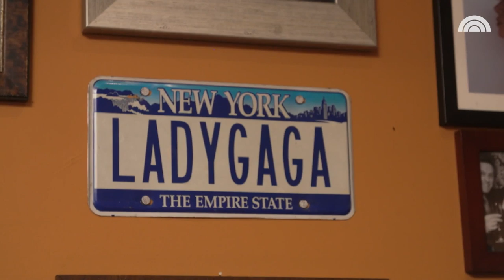Lady Gaga’s Mom Shares Secrets of Lady Gaga’s Childhood | Through Moms Eyes | TODAY